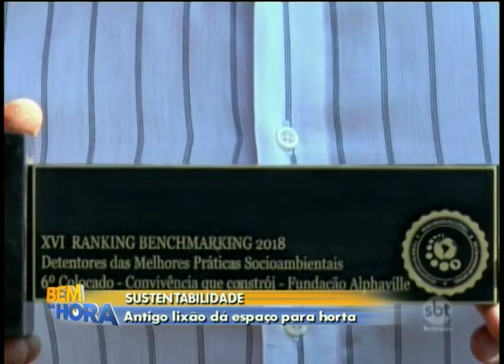Antigo lixão dá espaço para horta comunitária